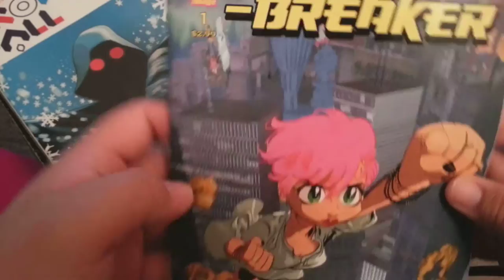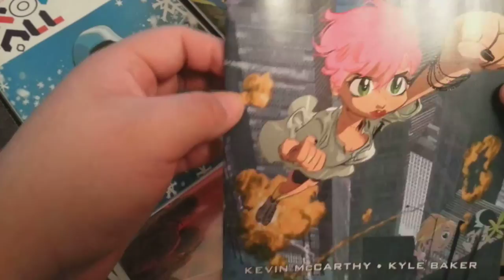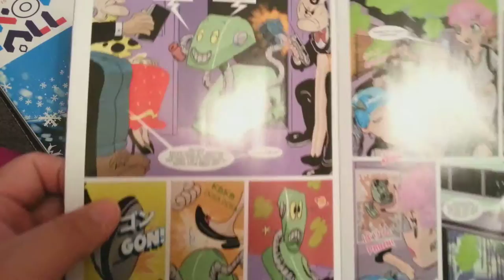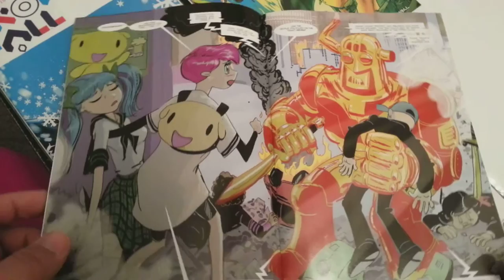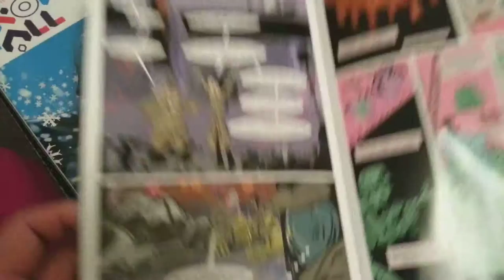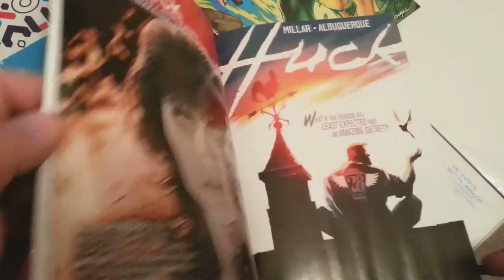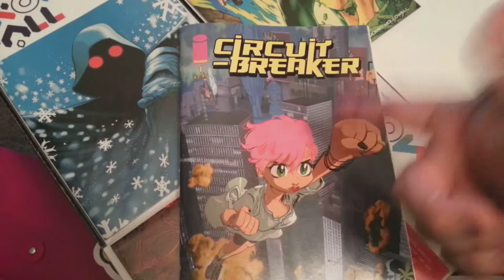CIRCUIT BREAKER #1 COMIC BOOK REVIEW IMAGE COMICS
CIRCUIT BREAKER #1 COMIC BOOK REVIEW IMAGE COMICS ... If you like astro boy and mega man this is the book for you and it's got a manga style to it.